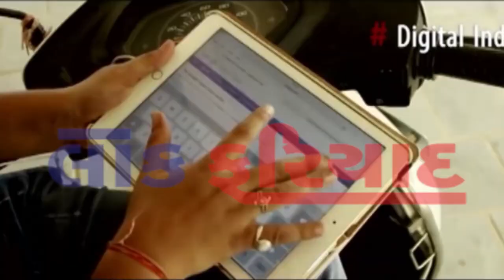9 8 2018 FATAFAT TOP `10 LOK FARIYAD NEWS RAJKOT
9 8 2018 FATAFAT TOP `10 LOK FARIYAD NEWS RAJKOT